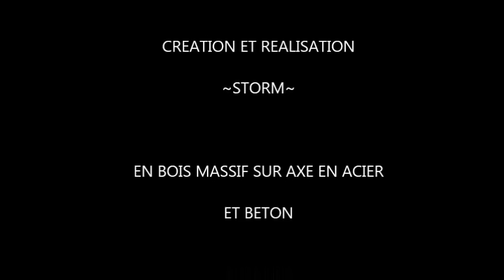Bennani Jamil - STORM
CRÉATION ET RÉALISATION STORM  EN BOIS MASSIF SUR AXE EN ACIER ET BETON